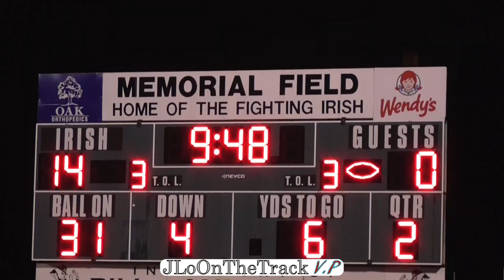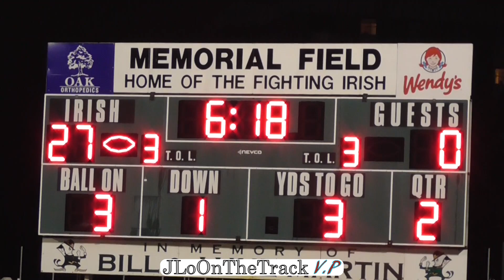"We Don't Want to Talk"! Aurora Catholic Central HS @ #2 Bishop MacNamara HS (6-1) | 2018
2018 Season Throwback | ACCHS @ BMCHS Football
Filmed by Javaris Logan
Edited by Javaris Logan